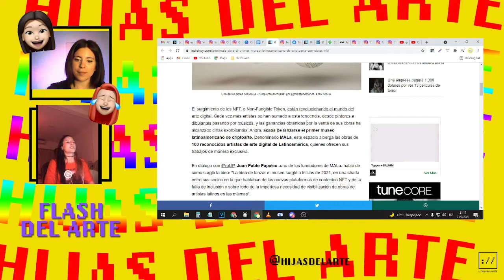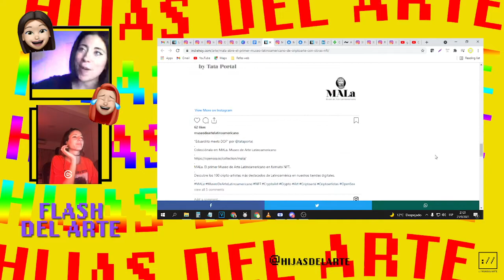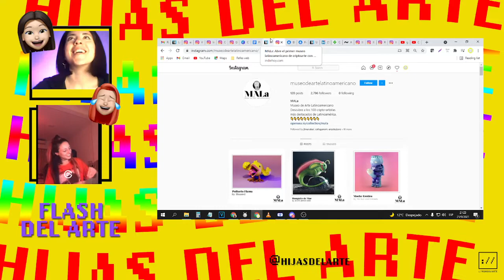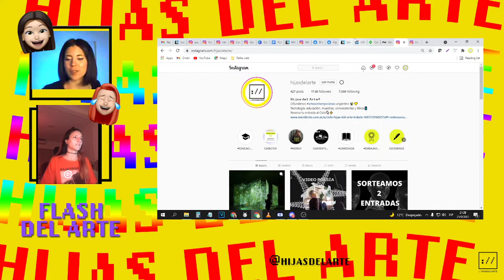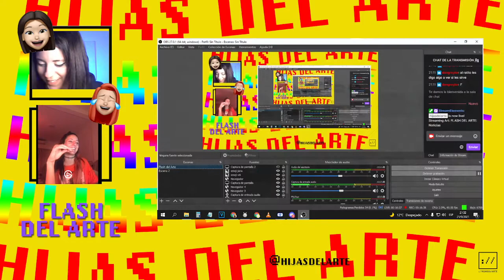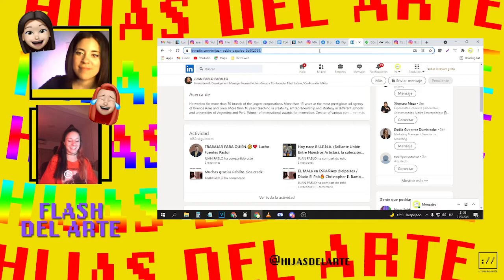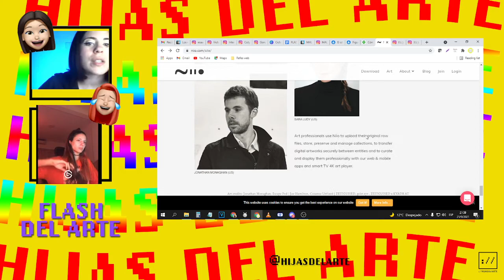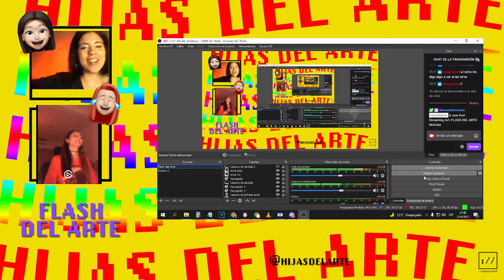FLASH DEL ARTE: Ciclo HIJAS DEL ARTE y NFTs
FLASH DEL ARTE: Martes 21.9.21